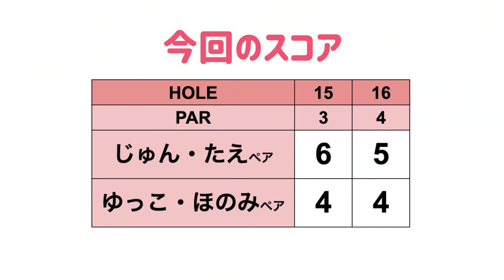本日初めての大ミスでピンチに...!!気持ち切らしたら負けるぞ[温泉ゴルフ旅#7]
今回は温泉ゴルフ旅行ということで、静岡県伊豆市にある湯ヶ島ゴルフクラブに来ています！
ゴルフ場の隣のホテルに夜は宿泊します！

ということでまずはラウンド！
対決ルール
交互に打っていきスコアの良かったペアの勝ち！
後半戦の罰ゲームは...一般的には「バーピー」っていうらしい！

♣本日のゴルフ場:湯ヶ島ゴルフ倶楽部＆ホテルリゾート